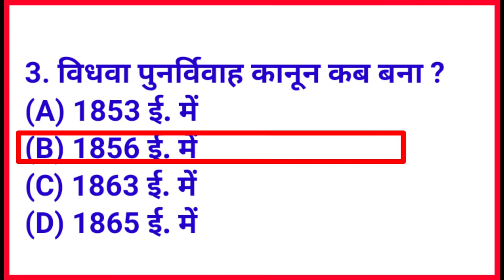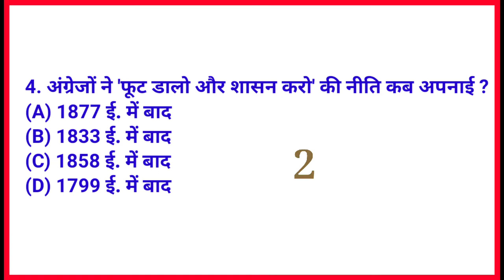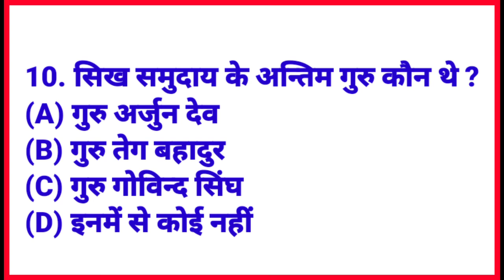GK GS QUESTION ANSWER || GENERAL KNOWLEDGE || GK FACT || GK GS QUIZ || MOCK TEST